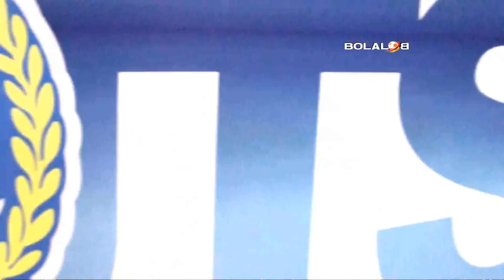Highlight FSL 2015: Vamos Mataram vs Biangbola Bogor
Bolalob.com

Laga seru tersaji saat Biangbola berhadapan dengan Vamos. Kedua tim langsung saling serang sejak awal laga, tapi hingga babak pertama usai tidak ada gol yang tercipta.

Pada babak kedua, jalannya pertandingan tidak berubah dalam tempo tinggi. Vamos akhirnya membuka keunggulan menit ke-22, melalui sepakan Syahidansyah Lubis. Vamos kemudian menambah dua gol melalui Yusup Maulana menit ke-29, dan Nur Ali 30'.

Biangbola yang tertinggal langsung gunakan powerplay dan semapt membalas melalui Redita Lukiyana menit ke-37. Namun, hingga laga usai tidak ada lagi gol yang tercipta. Vamos pun berhasil meraih kemenangan dengan skor 3-1.